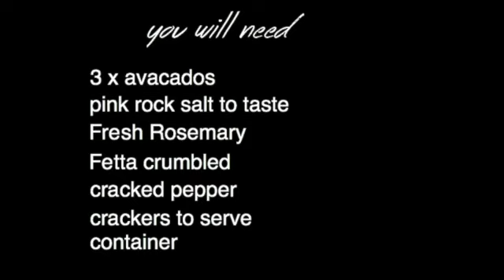Quick and Easy Healthy Snacks and Meals with Elle | Smashed Avo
healthy easy snack that will keep in fridge for over a week